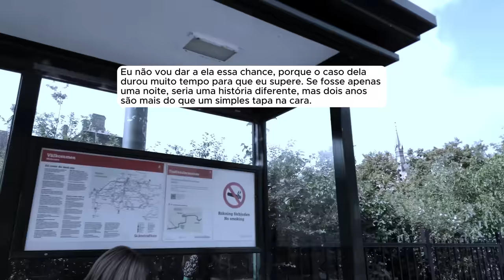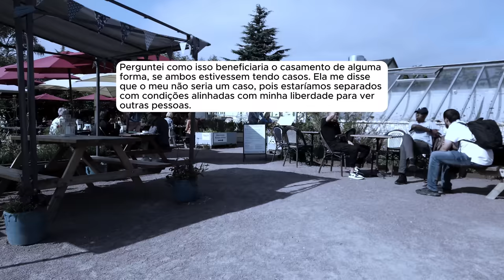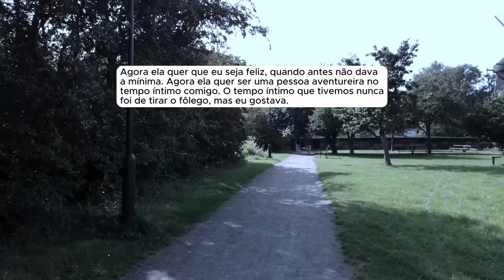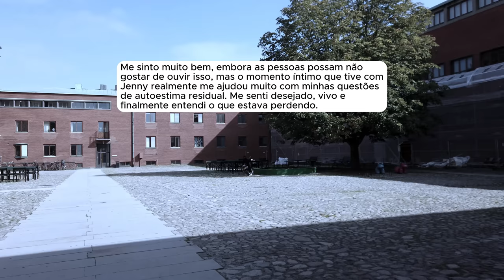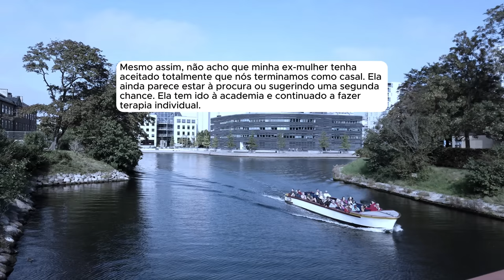🗿🍷A surpreendi no hotel com seu amante com o pedido de divórcio, e então ela se "arrependeu".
Sobre o Nobre do Reddit:
Capítulos
00:00 - Introdução
00:32 - Inicio da História
09:21 - Atualização 1
12:04 - Atualização 2
15:46 - Atualização 3
17:55 - Atualização 4
22:27 - Atualização 5
26:57 - Atualização 6
30:51 - Atualização 7